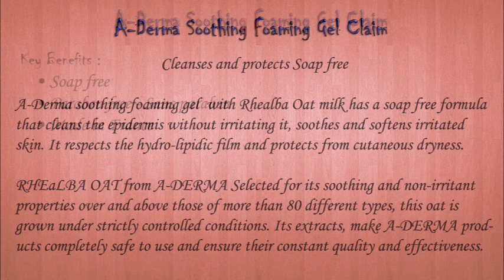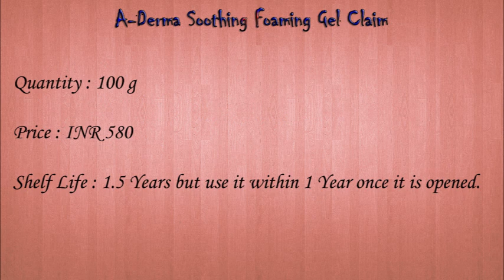A Derma Soothing Foaming Gel Review | Thanima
Hello everyone ! I am Thanima.
Here are my thoughts on A-Derma Soothing Foaming Gel.
My channel is about tips and tricks of health, beauty, fitness that I follow. I am not a  professional and everything included are based on my experience. If you find allergic to any product, please do consult a doc.
My skin type : Oily
My skin like foundation shade from MAC : NC 42 & PAC : 4.0
However foundation is used to enhance your complexion i.e, to brighten up. PAC 3.9 does a good job for me.
My hair type : Medium Wavy Hair
I share these techniques because it helped me a lot. Hope someone will be benefited.
Video setup
Camera      : Canon EOS 800D
Lens           : EFS 18-55mm
Softwares : Adobe Premiere Pro
                     Adobe Photoshop
App            : Canva
                     Intro Maker
                    Text On Photo
Music Courtesy: Joey Pecoraro - Ice_Cream (From YouTube)